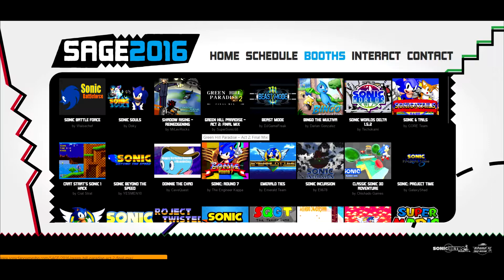==SAGEXPO 2016== LET'S DO THIS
whoop whoop SAGEXPO is back! I'm going to be going through ALL of the games this year. all 56 of them. god help me.